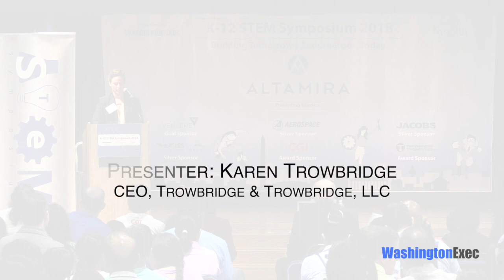2018 K-12 STEM Symposium: Building Tomorrow's Superhero's, Today!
The 2018 K-12 STEM Symposium was held on April 14th 2018 at The Nysmith School in Herndon, Virginia.

Presenter: Karen Trowbridge, CEO, Trowbridge & Trowbridge, LLC
Most Inspiring STEM Executive: Anne Swanson, CGI Federal
Best STEM Nonprofit: Boolean Girl, represented by Brian Moran

Don't miss our events